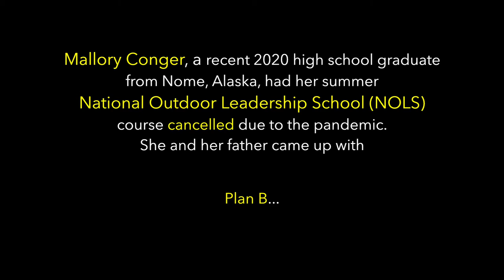A Circumnavigation of the Kigluaik Mountain Range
Skush Puppy Productions presents a video of Keith and Mallory Conger, a father and daughter adventure team, and their travels on the Seward Peninsula north of Nome, Alaska during the early stages of the COVID-19 pandemic. Throughout the spring and summer of 2020, they completed a circumnavigation of the Kigluaik Mountain Range by weaving together several trips that used human-powered modes of transportation. Their multi-element modes included skijoring, biking, kayaking, packrafting, hiking, and backpacking. They used cross country skis, mountain bikes, sea kayaks, river kayaks, packrafts, and their own feet. They were accompanied on a long skijor through the Sinuk River Valley by their dogs Chena, Elsa, Hotshot, and Bofur. Annie Conger (wife and mother) helped out by running shuttles on sevearl trips. Keith and Mallory traveled on, around, or near the Sinuk River, Washington Creek, the Pilgrim River, Salmon Lake, the Kougarok Road, the Teller Highway, Glacial Lake, the Stewart River, the Kuzitrin River, Imuruk Basin, Tuksuk Channel, Grantley Harbor, and Teller, Alaska. Some of the travel events were day trips, but several included overnight camping. Good mask wearing and social distiancing was practiced on two trips with friends. On their journeys, they saw many wild animals; including bear, moose, musk ox, reindeer, fox, beaver, seal, puffin, cormorant, sea birds, ptarmigan, arctic ground squirrel, red salmon, pink salmon, chum salmon, silver salmon, trout, northern pike, eagle, hawk, falcon, and owl.